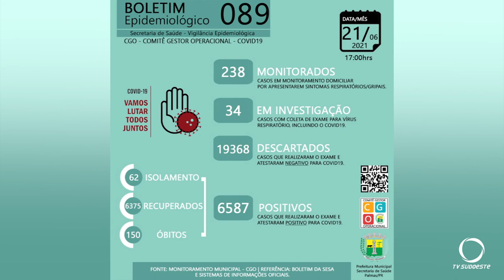Começou em Palmas a testagem da população com idade entre 35 e 45 anos